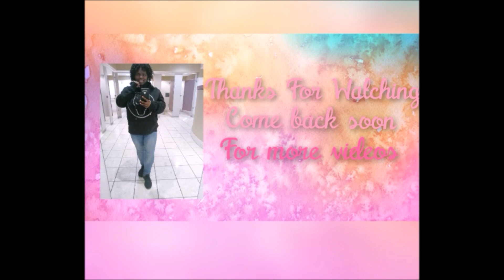Vlogmas Day 14 Christmas Shopping Experience 2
Here we go Vlogmas Day 14 shopping experience part 2 video edition and photos, from Ashley Stewart, I went to Marshalls too but I didn't get recording, Dollar General as well,  Lane Bryant, stop at Burger King to refuel and Oxford Valley Mall. Enjoy!!